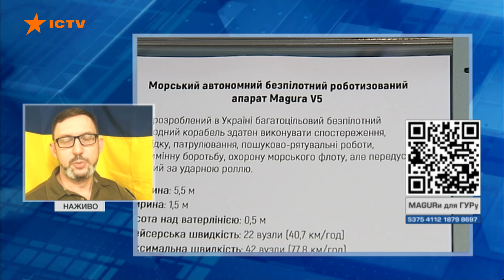Magura V5 ЗБИВАТИМУТЬ ЦІЛІ у повітрі ⚡️ Представник ГУР АНОНСУВАВ модифікацію дронів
В ефірі телемарафону Єдині новини представник пресслужби ГУР МО України Євген Єрін розповів про переваги дронів Magura V5 та підтвердив, що одна з нових модифікацій безекіпажної морської платформи Magura вже має на борту ракети, які можуть збивати цілі повітря-повітря.

“Робота в даному напрямку триває і він не єдиний у покращенні і вдосконаленні озброєння. Прийде час і ми зможемо більше говорити про усі особливості цих засобів”, – зазначив Єрін.